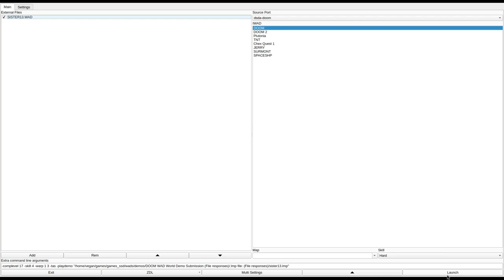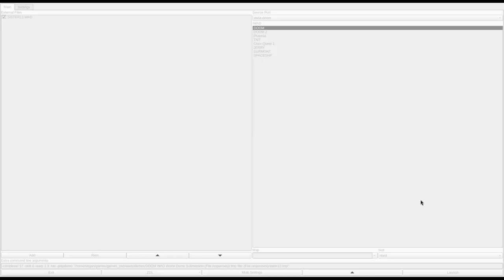DOOM 1 - SISTER13.WAD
added to the Hall of Shame for egregious abuse of the lighting and teleporter systems.
called "Sister13.WAD" in the /idgames FTP.
created by Karl Romike on November 16th, 1994.
from the .txt file included with the WAD:
"All originals made strictly for Deathmatch (computers don't develop vendettas & attitudes, as opposed to your so-called "buddies" who take sheer delight in shooting you in the back with the rocket launcher and watching you fly). Wellllll, I suppose you CAN play solo, but I made it tough. And if ya cry like a pansy, then run home to mommie & daddy (nuclear families only) and spend the rest of your empty life playing text adventures on a Mac. ** POLITICAL INCORRECTNESS R O C K S ** huh uh huh huh huh"